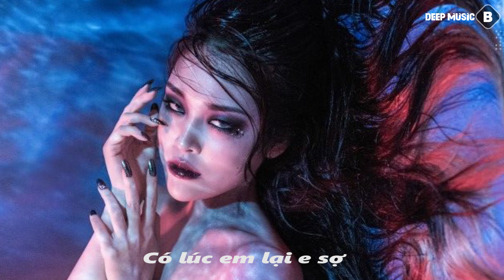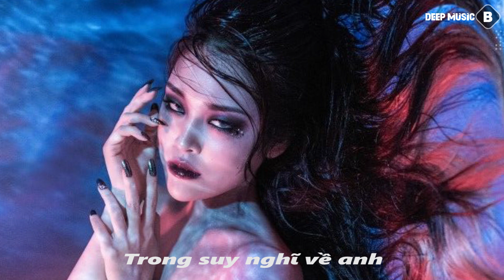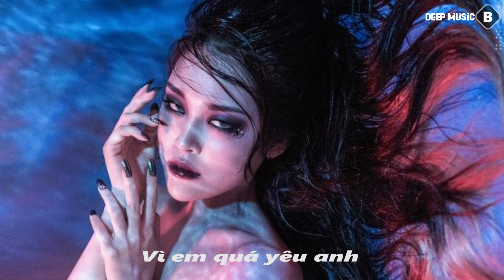MISSING YOU - PHƯƠNG LY x TINLE|ACOUSTIC COVER MV Lyrics I B.E.U X BIN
Giúp chúng mình đạt 10.000 sub nhé các bạn thân mến !
MISSING YOU - PHƯƠNG LY x TINLE (Official MV)
LYRIC
Chẳng biết anh đang thế nào
Hôm nay của anh ra sao
Chẳng biết anh đang nghĩ gì
Có nghĩ về em không
Có lúc em tự hỏi mình
Anh có thật sự yêu em
Như lời anh nói
Hay tan thành mây khói
Em sợ anh đôi khi
Vô tâm quên mất em
Đôi khi quên nhung nhớ về em
Còn em
Em thấy nhớ anh
Em em thấy rất nhớ anh thôi
Ngày đêm cứ loay hoay
Trong suy nghĩ về anh
Anh có nhớ em không
Anh có thấy nhớ em không
Riêng em thì cứ mong chờ
Phút giây được nắm tay người
Một tin nhắn vu vơ
Cũng làm tim em thẫn thờ
Lục tung những cơn mơ
Toàn hình bóng của anh
Vì em quá yêu anh
Chỉ vì em quá yêu anh
Có lúc em cứ thẫn thờ
Đôi khi giận hờn vu vơ
Có lúc em lại e sợ
Đời không đẹp như mơ
Còn em
Em không còn mơ
Về một người nào ngoài anh
Chỉ cần một người là anh
Trái tim em đã lấp đầy
Và anh không được mơ
Về một người nào ngoài em
Chỉ được gần một mình em
Đừng đi đâu xa
Em cứ nhớ anh
Mình sẽ xử lý thật nhanh trên tinh thần hợp tác để tránh ảnh hưởng xấu đến kênh.
Follow Deep Music B
© Bản quyền thuộc về Deep Music B và METUB Network
© Copyright by Deep Music B Channel & METUB Network ☞ Do not Reup!